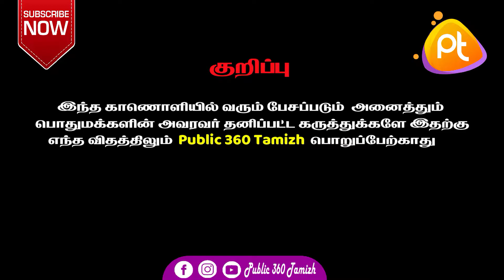ஓராண்டு திமுக ஆட்சி.. மக்கள் கருத்து | DMK | MK Stalin | Congress | VCK | HR CE | Public 360 Opinion